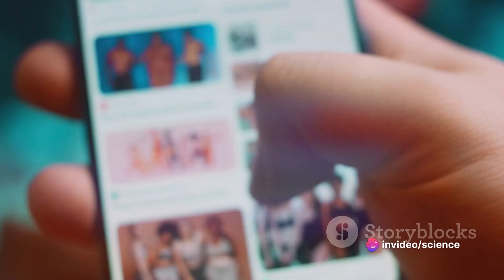Beware!, Even Pictures May Prove Harmful 🙄- Ramakrishna Paramahamsa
In this thought-provoking video, we delve into the fascinating connection between pictures and their impact on our mood, cognition, and behavior. Drawing from the profound teachings of Ramakrishna and the insights of modern psychology, we explore how images have the power to shape our perceptions and affect our daily lives. Join us as we uncover the captivating relationship between visuals and our emotional well-being.

OUTLINE:

00:00:00 The Power of Visual Stimuli
00:00:34 A Spiritual Encounter
00:01:53 The Science Behind the Spiritual

Hello All,

This channel is to find the intersection between science and spirituality.
Here we will try to cover the basic topics of Science and how we can correlate it with our physical and mystical world.

So, together, let's embark on this enlightening voyage, where we'll explore the harmony and synergy between spirituality and science, and perhaps, along the way, uncover deeper insights into ourselves and the world around us.
Let us all have fun learning and growing to make our world a better place to live in.